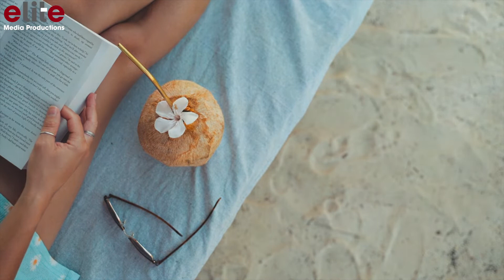سامر غابرو - كوكتيل لبناني الجزء الثاني | Samer Gabro - Lebanese Medley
شارك في القناة عاليوتيوب وتابعنا على مواقع التواصل الإجتماعي ليصلك كل جديد

Footage From pexels.com By: Taryn Elliott